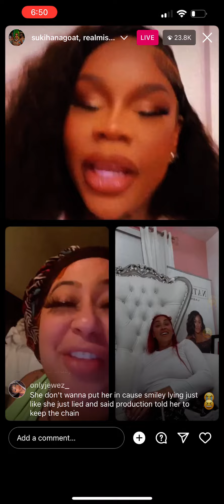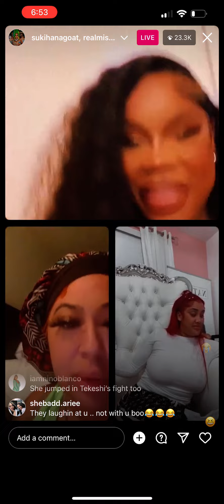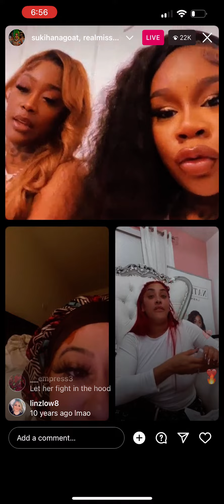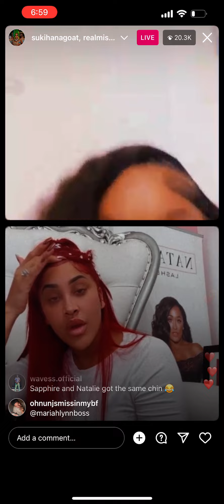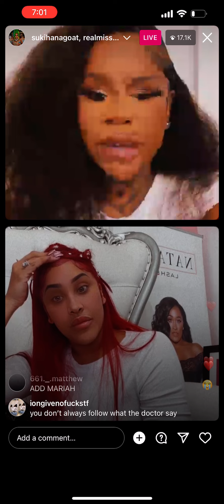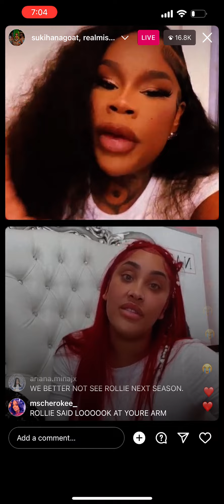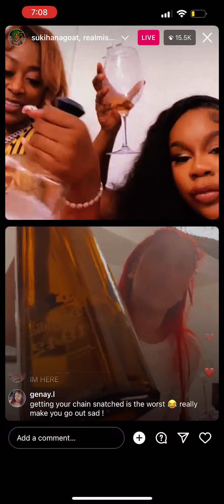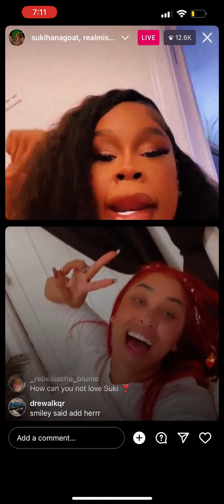SUKIHANA BADDIES EAST RECAP EPISODE 10 “ The chain gang”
The baddies discuss The Chain Gang episode released tonight 11/19 on Zeus network! Check out the IG live tea here!